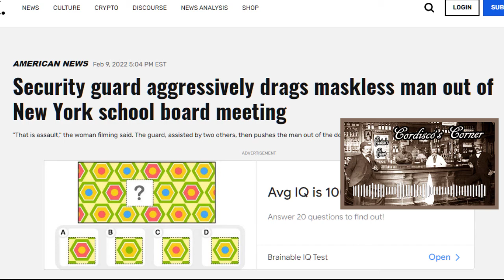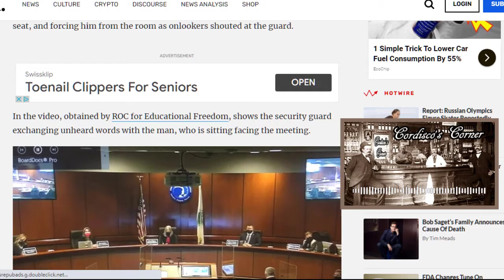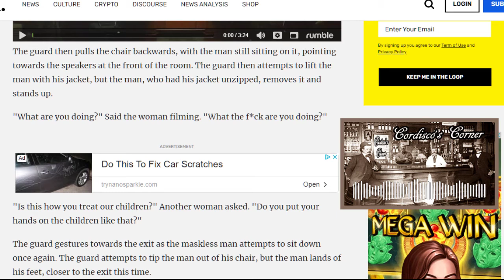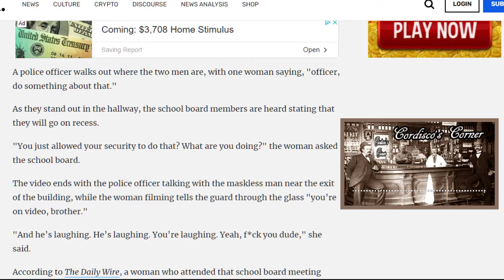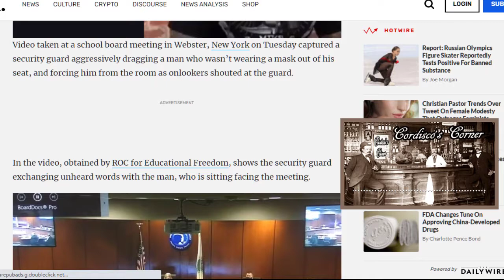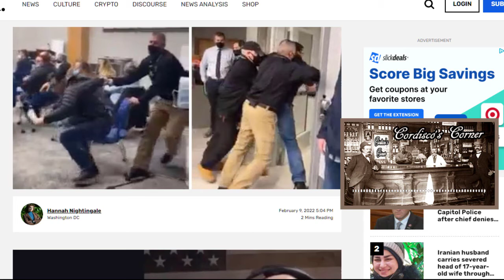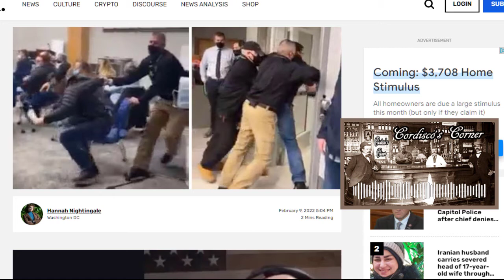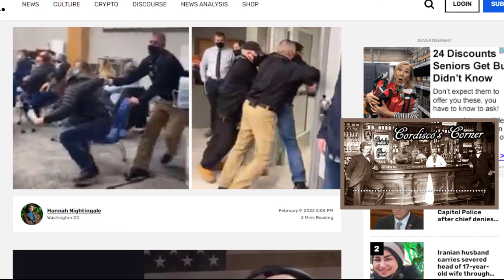The Democrats Are Losing-This Is Why--(908)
The democrats are self destructing. The pandemic got them elected. The pandemic will be their downfall. The attitude "we know better than you do" has pushed millions away from the democrat party. The government exists to protect people's freedoms, not to grant or take them away. That is one thing they NEVER understood. RIP democrat party.